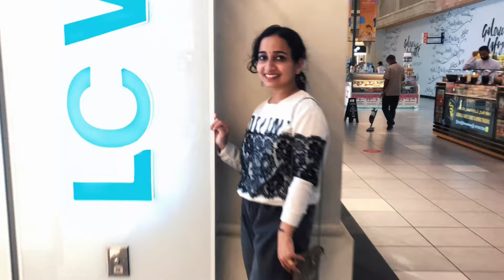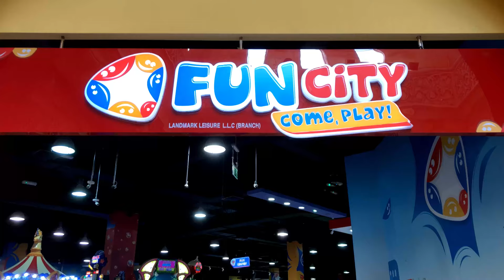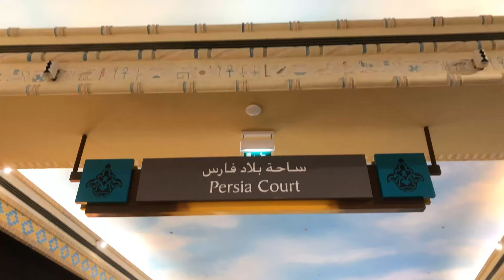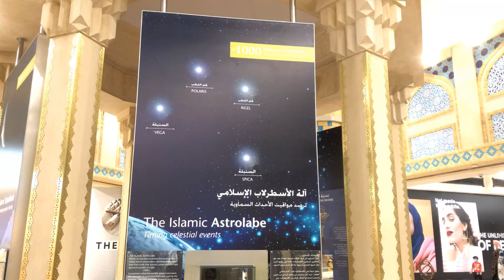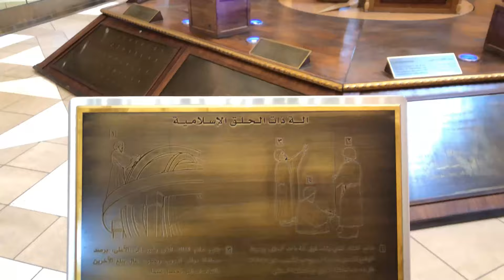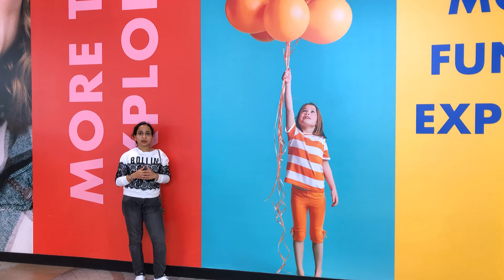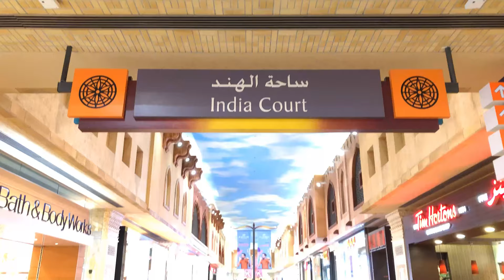6 Countries in 1 Mall | Perambrakari Malayalam Vlog | IBN BATTUTA Mall Dubai, UAE.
This Video is my walkthrough of Ibn Battuta mall which is the biggest theme based shopping mall in Dubai with more than 400+ outlets. The mall consist of six courts each of whose designs are inspired by some of the countries visited by the moroccan berber explorer, IBN BATTUTA.